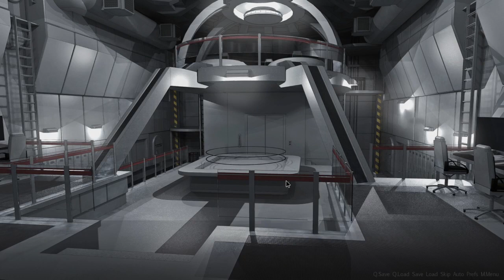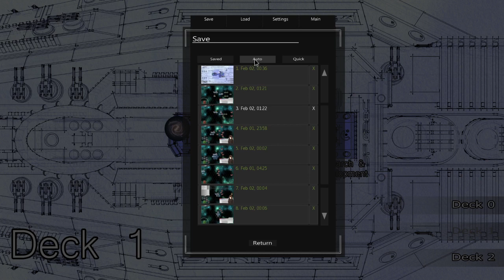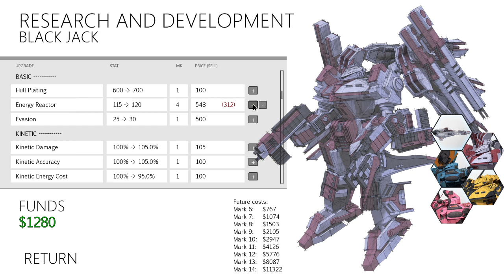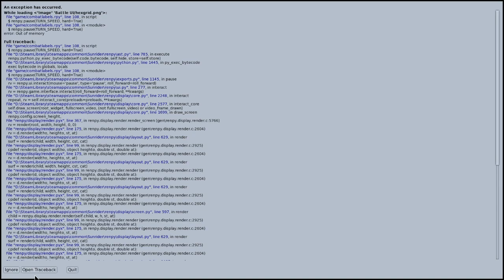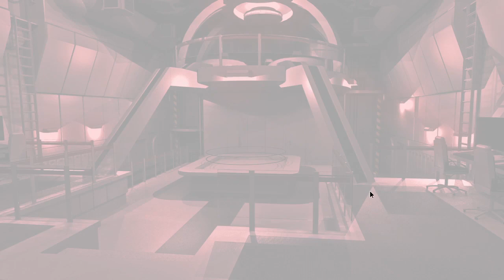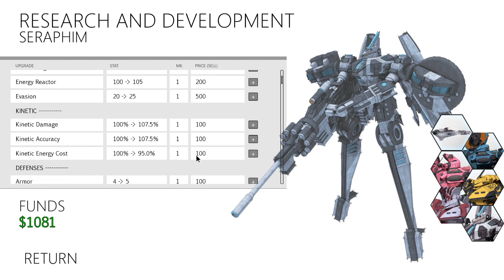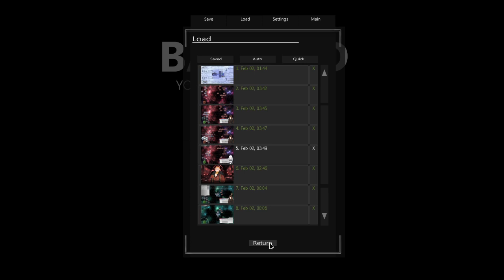Sunrider: First Arrival : Mission d'escorte